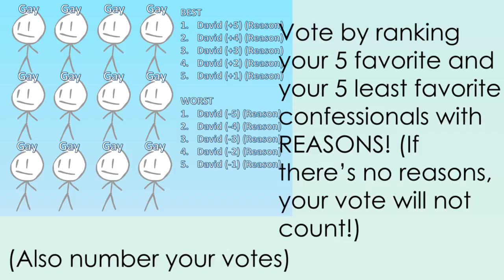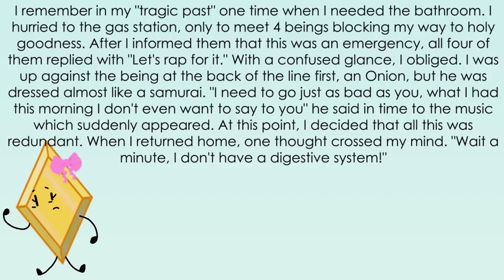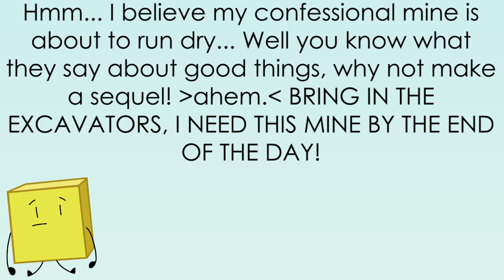Camp Confessional - Episode 14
How will the 17 contestants even do?